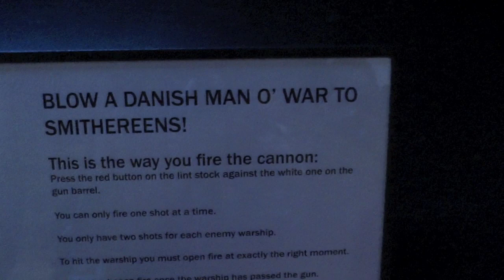Sabaton - Swedish Empire Tour 2012 - Part 28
Join the band as they travel across the world on their 2013 Empire Tour.

Episode #28

"Carolus Rex" is the seventh Sabaton studio album and boasts plenty of future metal anthems plus a sophisticated lyrical concept about the Swedish king Carl XII. This is the final album with guitarists Rikard Sundén and Oskar Montelius, keyboardist Daniel Mÿhr, and drummer Daniel Mullback.